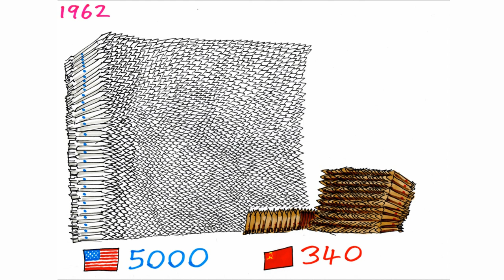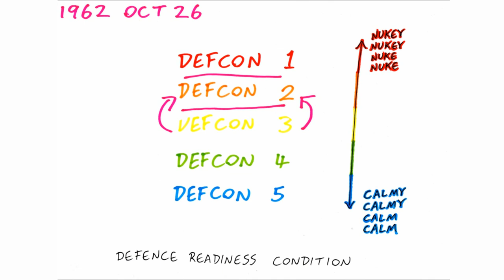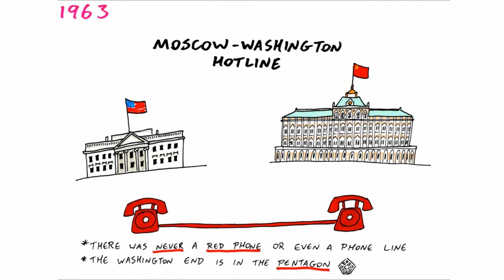Cuban Missile Crisis (Remastered Edition) - Manny Man Does History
Manny Man Does the history of the Cuban Missile Crisis.  It's a quick and easy way to get up to speed on what the crisis was all about!  Of course it's five minutes so not every single detail is in there but you get the general gist of what happened!